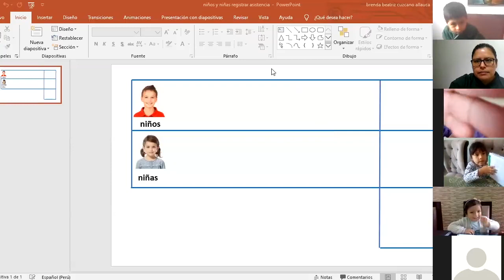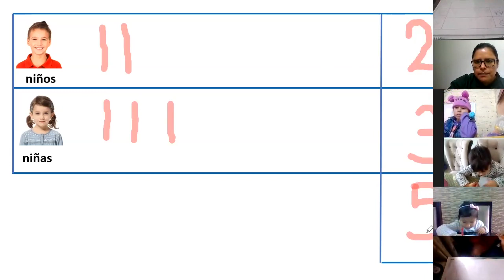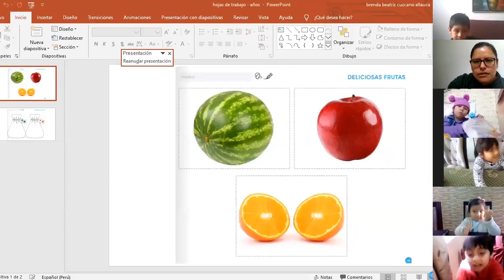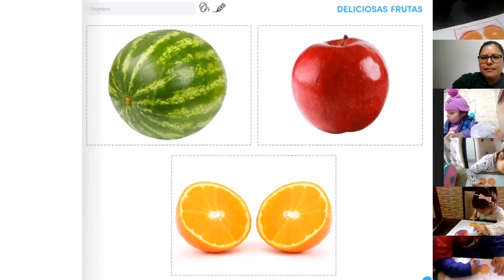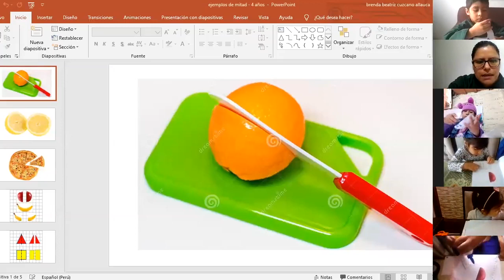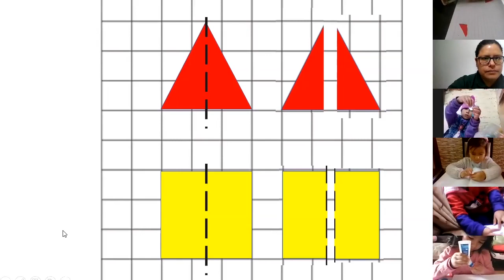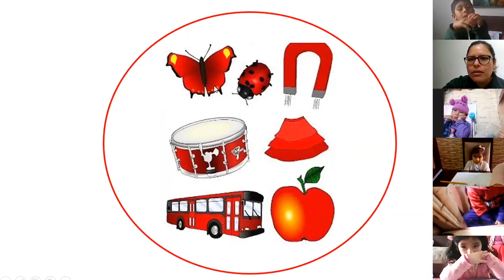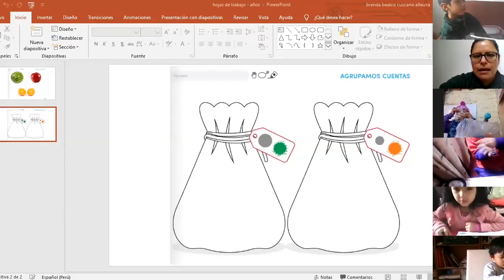Tema:Clasificación por color y tamaño - Matemática - 4 años Inicial - 08/06/20 Prof: Brenda Cuzcano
Tema: Entero - mitad
Clasificación por color y
tamaño.
Área: Matemática
Grado: 4 años
Nivel: Inicial
Fecha: 08/06/20
Prof: Miss Brenda Cuzcano Allauca